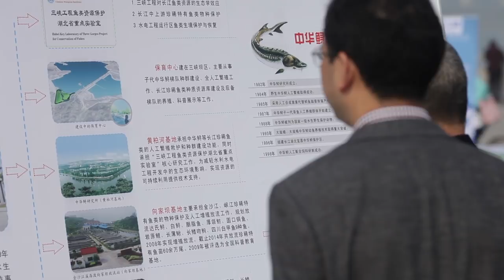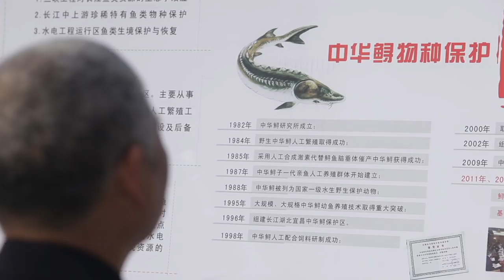Protecting the Chinese sturgeon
The Chinese sturgeon is classified as one of China's class 1 protected animals. This video explores the partnership work between China Three Gorges Corporation and WWF to protect the Chinese sturgeon in Asia's longest river, the Yangtze.